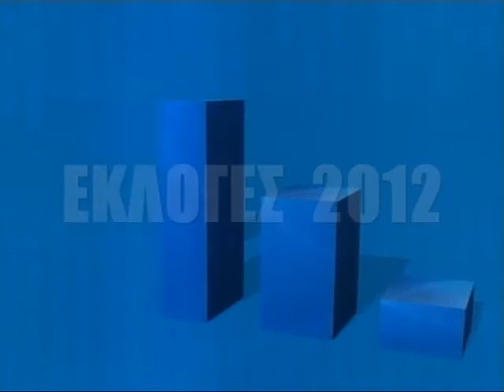SYZYTONTAS FEBRONIA 14 06 2012 part 5 of 5